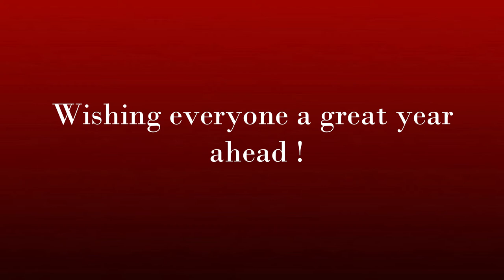VLOGMAS THE DAY + NEW YEAR ! //63